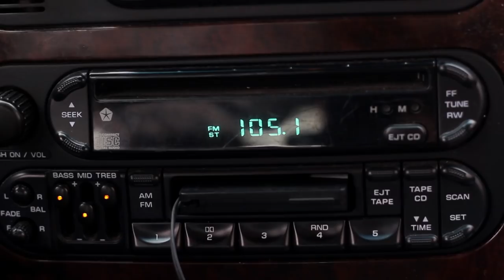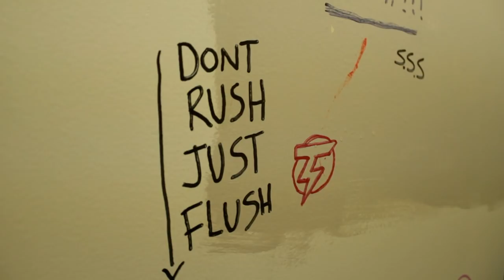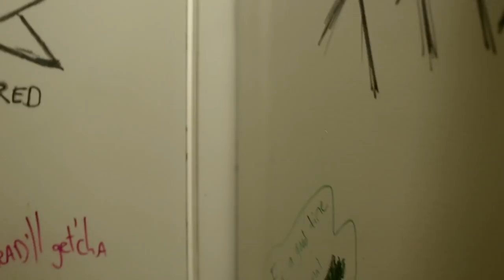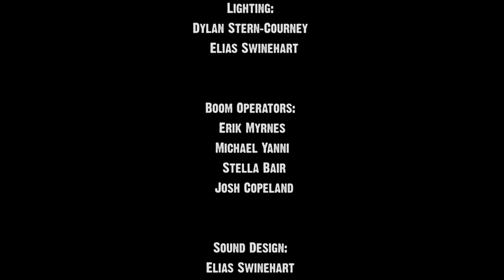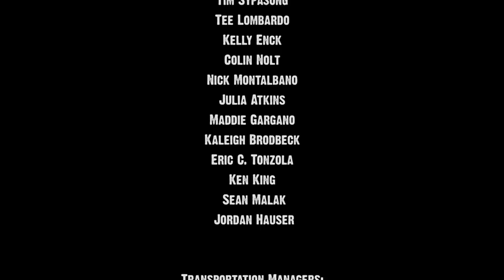The Stall (2013 Reel Splatter Productions)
A young pizza shop employee finds himself trapped in a public restroom during the Lovecraftian apocalypse.

Created by Mike Lombardo